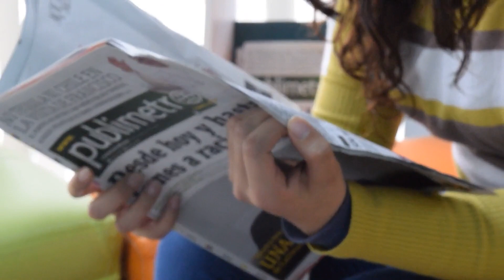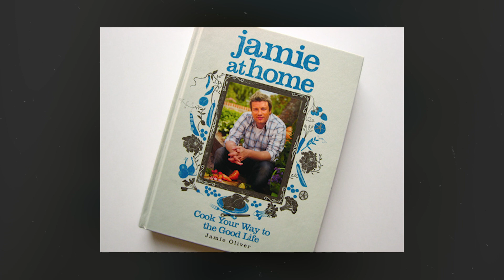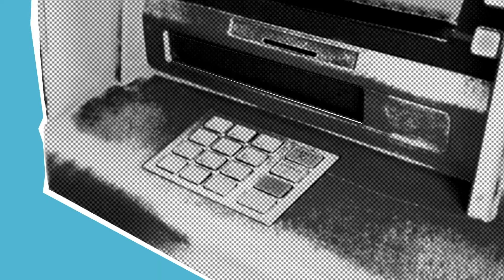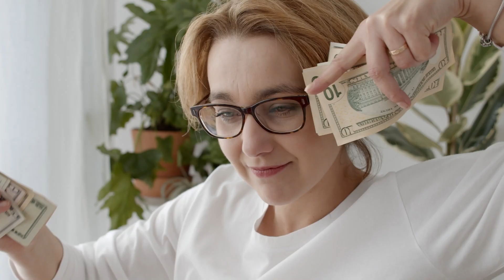How Jamie Oliver Spent $300 Million Dollars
What is Jamie Oliver's net worth?
The richest chef in the world?
Jamie Oliver is a famous media personality, chef and restaurateur with a fortune of $200 million. Jamie Oliver has earned his own net worth through his television shows, cookbooks, restaurants, and advertising. In his books and the television show "The Naked Chef," he shares his expertise in fine dining and food. He is considered a culinary expert when it comes to Italian and British cuisine, but he is also an expert in many other international cuisines.

Introduction 0:00
Career 0:37
Personal Life 3:56
The collapse of a restaurant empire 4:27
Real Estate 5:17

Welcome to THE WEALTH On this Channel we share everything about Luxury and help you experience the billionaire lifestyle. We rank the most expensive things in the world and we have a look inside the lives of the wealthiest people on the planet.